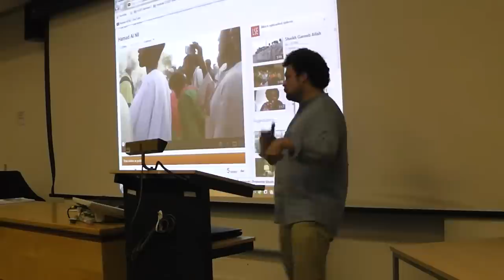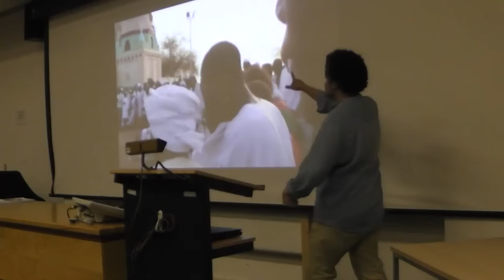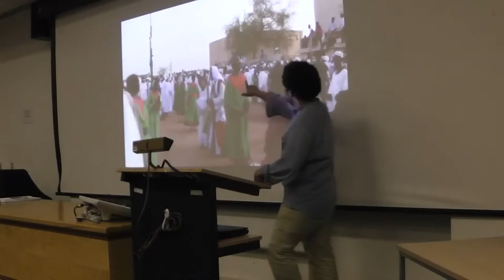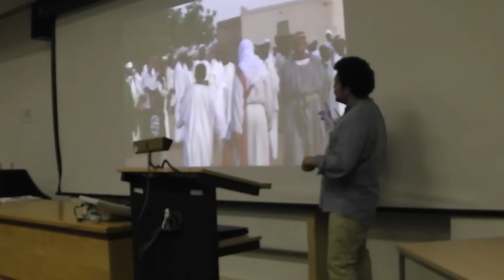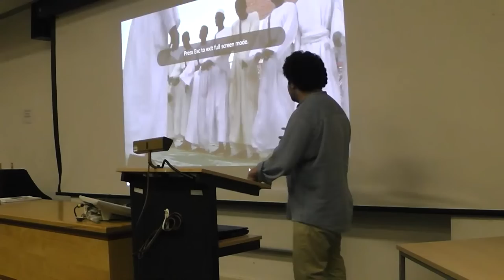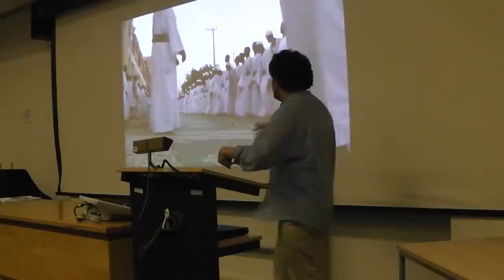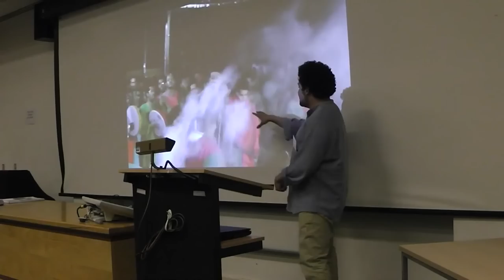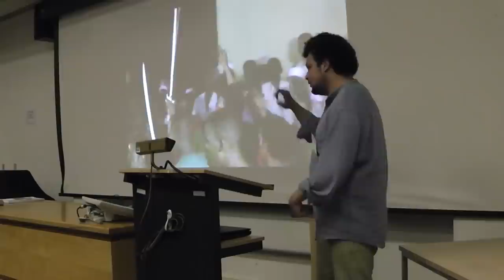Performance & Politics: Political Lives of Living Saints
1st National Anthropology Undergraduate Symposium

Description:
Following a long and complicated relationship between both pre- and pot- colonial Sudanese state, I look to see how authority of Sufi sheikhs is founded within the zikr rites of three popular sects in Sudan.